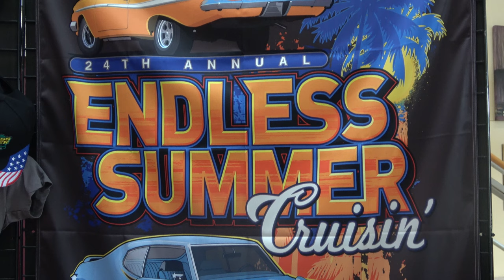Pro Street Classic Truck Dreamgoatinc Hot Rod and Custom Cars